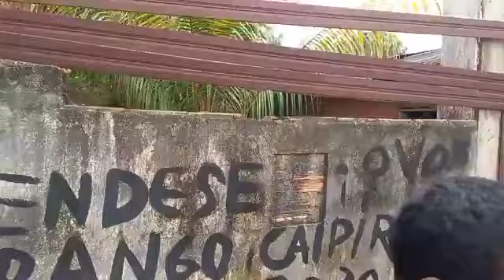Ladrão em fuga, população faz perseguição meliante até chagada da Polícia